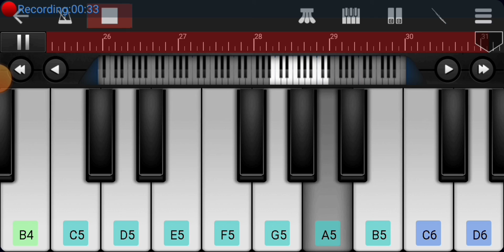l Venmegam pennagi uruvanatho l Flute bgm l Yaradi nee Mogini l Dhanush l U1 l